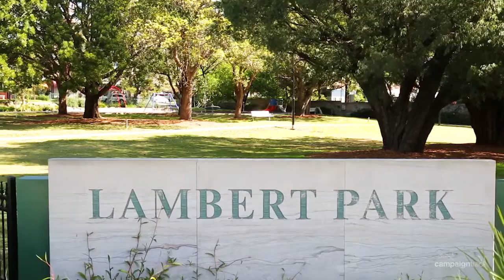Leichhardt, 6/88 Burfitt Street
6/88 Burfitt Street Leichhardt NSW

Marketed by:
Elders Inner West
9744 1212